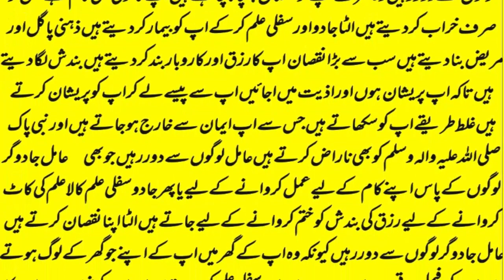wazifa for love,mohabbat ka wazifa,dua for love,wazifa for love marriage,rohani book ka wazifa,love